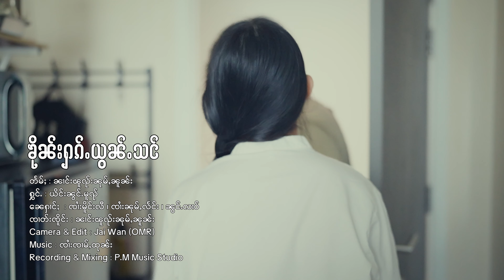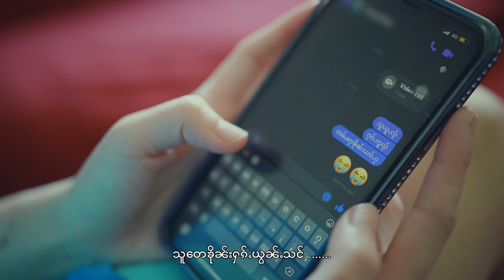ၶိုၼ်းႁၵ်ႉယွၼ်ႉသင် - ယိင်းၼွင်ႉမူၺ် | คืนฮักย่อนสัง - ญิงน่องหมวย【OFFICIAL MV】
ၸိုဝ်ႈၵႂၢမ်း : ၶိုၼ်းႁၵ်ႉယွၼ်ႉသင်
တႅမ်ႈ : ၼၢင်းၽူၺ်းၼုမ်ႇၼူၼ်း
ႁွင်ႉ : ယိင်းၼွင်ႉမူၺ်
ၼေႁၢင်ႈ  : ၸၢႆးမိူင်းလီ ၊ ၸၢႆးၼုမ်ႇလႅင်း ၊ ၼွင်ႉလၢဝ်
ၸၢတ်းၸိူင်း : ၼၢင်းၽူၺ်းၼုမ်ႇၼူၼ်း
Camera & Edit : Jai Wan (OMR)
Recording & Mixing : P.M Music Studio

ชื่อเพลง : คืนฮักย่อนสัง
คำร้อง/ทำนอง : นางโพยหนุ่มนวล
ศิลปิน : ญิงน่องหมวย

ၽွင်းယၢမ်းၸဵပ်းတိူဝ်ႉၸႂ် လွမ်မွင်း​​ၵေႃႉမႃးၸဵတ်းၼမ်ႉတႃ
ၸၢႆးဢူၺ်းမိူဝ်းပွၵ်ႈၵႂႃႇ ဢမ်ႇတူၺ်းၶိုၼ်းၵေႃႉၵိုတ်းဝႆႉ
ႁူဝ်ၸႂ်ၼွင်ႉ လွမ်မုင်ႈမွင်း မွင်းပႂ်ႉၸၢႆးဝၢႆႇၶိုၼ်း​​ၵေႃႈ
ယၢမ်းလဵဝ်ၼႆ သူၸၢႆးသမ်ႉမီးႁိမ်းလႂ်

ယၢမ်းၼၼ်ႉမီးၵေႃႉဢၼ် ၶဝ်ႈမႃးၸဵတ်ႉႁွႆးၸိုမ်းၼမ်ႉတႃ
မႃးလုမ်းလႃးတူၺ်းထိုင် မိူဝ်ႈယၢမ်းၼွင်ႉႁိူဝ်ႉဢူၼ်ႈၸႂ်
ပၼ်လွင်ႈႁၵ်ႉ သိုပ်ႇပၼ်ႁႅင်း ပိူင်းၾႆးလႅင်းသွင်ႇတၢင်းပၼ်
ၸႂ်ႁၵ်ႉဢီးလူ မေႃၽုတ်ႇၵီႈယဝ်ႉလူး .

ယႃႇပေပွၵ်ႈမႃးၶိုၼ်း တၢင်းၵဝ်ႇလႃႈ
ယႃႇဢၢၼ်းၶဝ်ႈမႃးႁၵ်ႉထႅင်ႈ
ဢမ်ႇၸႂ်ႈၸၢၼ်ႈၸင်းၼႃႈ ၸၢႆးဢူၺ်
ႁွႆးမၢတ်ႇၸဵပ်း ယင်းပႆႇႁၢႆလီၶိုၼ်း

ၶိင်ႇမိူဝ်ႈဢၼ် ၼွင်ႉမွင်းပႂ်ႉယူႇၼၼ်ႉ
သူၸၢႆးၸိုင်ပေႉႁဵတ်းလႆႈ
ဢမ်ႇဝၢႆႇပွၵ်ႈၶိုၼ်းမႃးယွၼ်ႉသင်
ယၢမ်းလဵဝ်ၼႆႉ ၼွင်ႉမီးၵေႃႉယူႇပၼ်ႁဵင်း
သူတေၶိုၼ်းႁၵ်ႉယွၼ်ႉသင် .